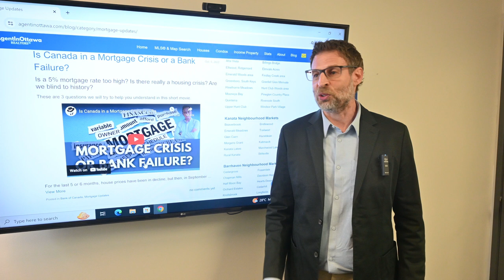How To Check Your Credit Score For Mortgage Approval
When you apply for a mortgage, the bank will want to see your credit check done via Equifax or Transunion.

If you use Credit Karma and decide your score is good enough, that could lead to disappointment down the line.  If you are told that your score is 800 and you apply for a mortgage knowing you will get approved, but the lender pulls your credit at Eqifax, there might be a big discrepancy.

Best to check your credit where the banks will allow it to count!

Chapters
00:00 Introduction
00:14 Where can I get a Credit Score?
00:30 Banks want Equifax and Transunion reports
00:43 Credit Karma accuracy